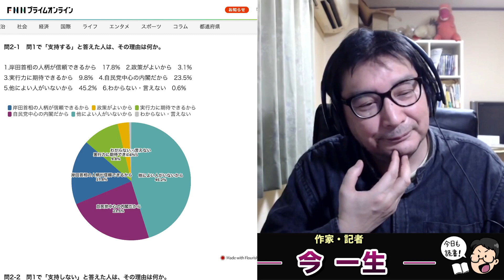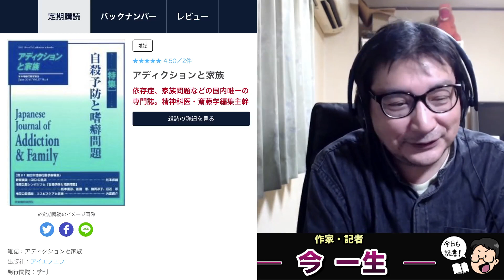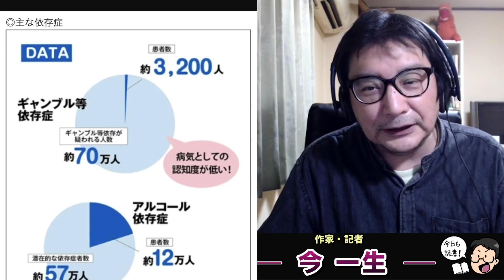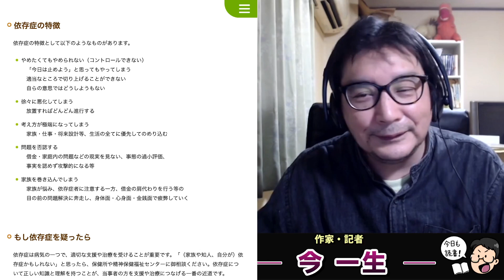岸田総理を襲う孤独・空虚・欠落感･･･内閣支持率低下直撃で首相の心が壊れる。トップも国民も人心乱れて心が病む。どうやって回避すればいい？作家・今一生。一月万冊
カンパのご検討ありがとうございます！カンパについては返金が出来かねますので何卒ご理解の程よろしくお願い致します。カンパについては一月万冊の運営、出演者の皆さまの取材費、研究費に使わせて頂いています。ありがとうございます！ 岸田総理を襲う孤独・空虚・欠落感･･･内閣支持率低下直撃で首相の心が壊れる。トップも国民も人心乱れて心が病む。どうやって回避すればいい？作家・今一生。一月万冊

岸田内閣 支持率続落38.6％　物価高対応｢評価しない｣76.0％　マイナ保険証 賛否が半々　FNN世論調査【2022年11月】

依存症の特徴
依存症の特徴として以下のようなものがあります。
*   やめたくてもやめられない（コントロールできない）　「今日は止めよう」と思ってもやってしまう　適当なところで切り上げることができない　自らの意思ではどうしようもない
*   徐々に悪化してしまう　放置すればどんどん進行する
*   考え方が極端になってしまう　家族・仕事・将来設計等、生活の全てに優先してのめり込む
*   問題を否認する　借金・家庭内の問題などの現実を見ない、事態の過小評価、　事実を認めず攻撃的になる等
*   家族を巻き込んでしまう　家族が悩み、依存症者に注意する一方、借金の肩代わりを行う等の　目の前の問題解決に奔走し、身体面・心身面・金銭面で疲弊していく

アルコールやギャンブル依存、徐々に治療　手法広がる

依存症は“回復　病気”です
　「依存症」に、どんなイメージを持っていますか？　　実は、依存症は誰でもなる可能性がある病気です。でも、治療により回復できる病気でもあります。本特集では、依存症の基礎知識から治療法までを解説します。

1965年、群馬県高崎市生まれ。早稲田大学第一文学部除籍。
1997年、『日本一醜い親への手紙』（メディアワークス）３部作を企画・編集。
1999年、児童の自立支援本『完全家出マニュアル』（同）を発表。そこで造語した「プチ家出」が流行語に。
2007年、東京大学で1年間、学生自治会による自主ゼミの講師を務める。
2008年７月、早稲田大学の大隈講堂で「社会起業支援サミット2008」を企画＆運営。
2009年、「社会起業支援サミット2009」を地方の大学・市民に呼びかけ、 2010年4月末までに全国27都道府県での開催を実現。
2018年からは子どもを、守るための法律を作り出すイベントを全国の市民に呼びかけ、開催。最新刊は、『子ども虐待は、なくせる』（日本評論社）。著書、講演多数。

2018年にとても悲しいことがありうつ病に。2年近い闘病を経てその期間はYouTubeもかなり休みがちになりました。最近ようやく少し元気になり、YouTubeなどの活動も再開しています。